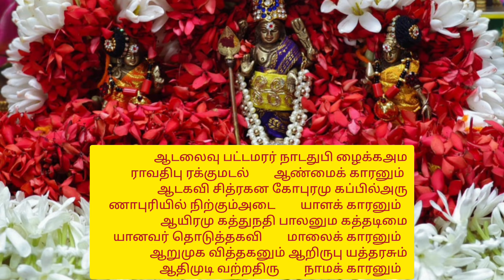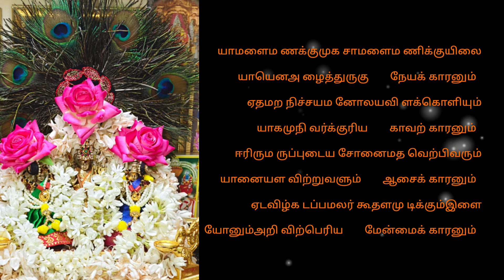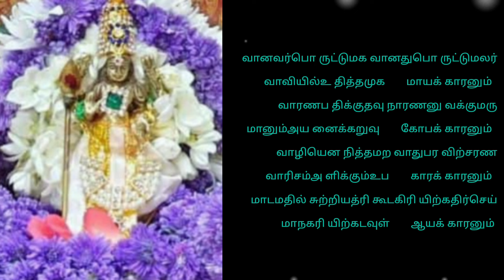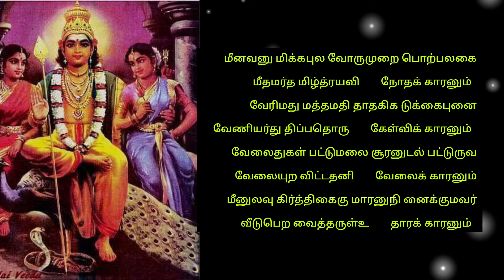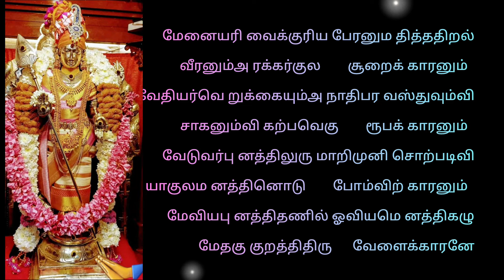அருணகிரிநாதர் அருளிய திருவேளைக்காரன் வகுப்பு | Thiruvelaikkaran vaguppu | Tamil Mugil | Shorts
அனைவருக்கும் வணக்கம். அருணகிரிநாதர் அருளிய திருவேளைக்காரன் வகுப்பு பாராயணம் செய்வோம். முருகனருள் கிட்ட தினமும் பாடுங்கள்.  இந்தப் பதிவு பிடித்திருந்தால்
சியாமளா ராஜசேகர்